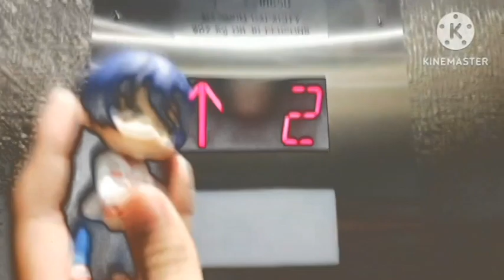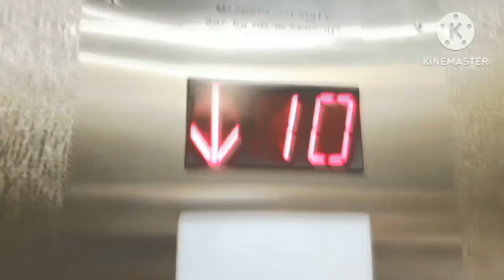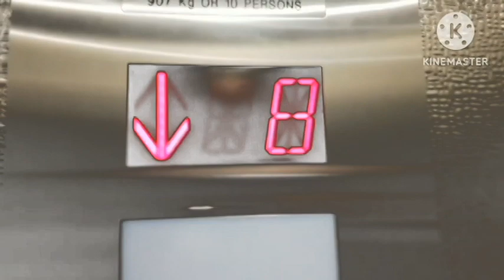My Cute Anime Umi-Star, Wanted to take the elevator (UPDATED VERSION) in Opposite G Major 4